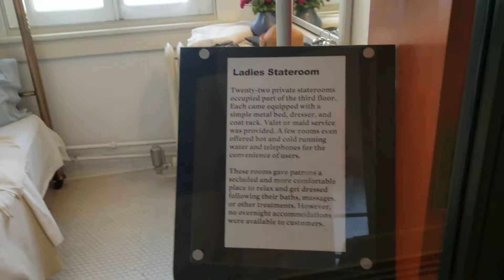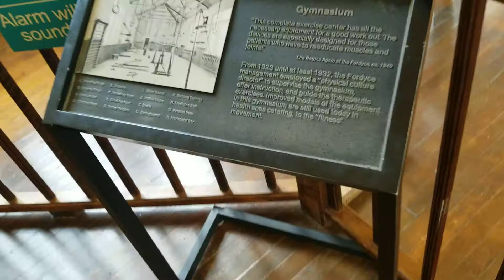Visitors Center Gymnasium at Hot Springs Arkansas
I videoed the entire place, but it was about 16 minutes long so I didn't upload it.